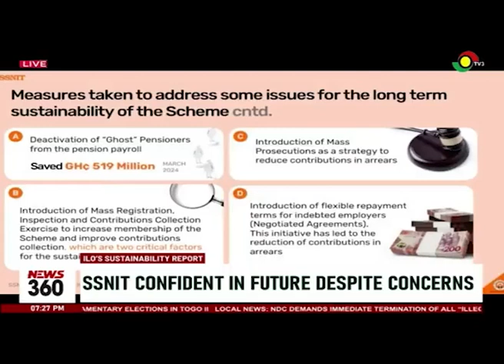ILO's sustainability report: SSNIT confident in future despite concerns